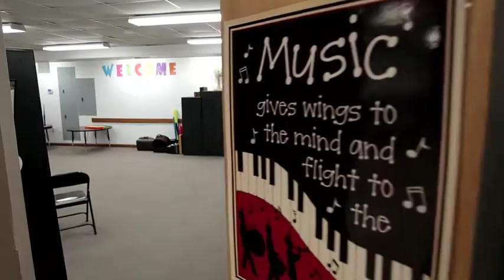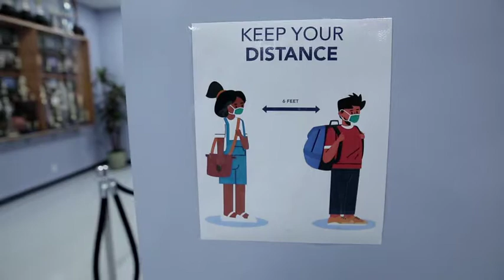Holy Childhood Virtual Tour